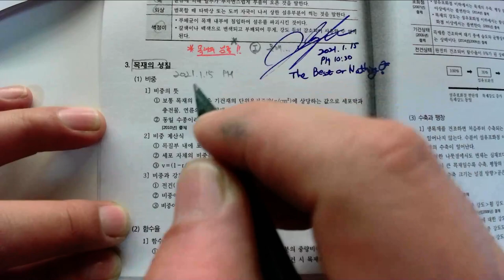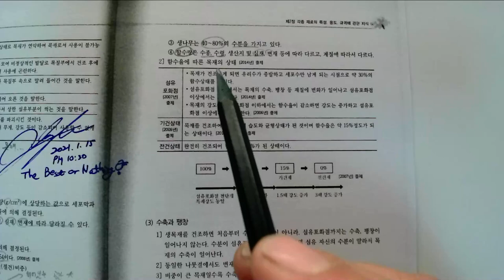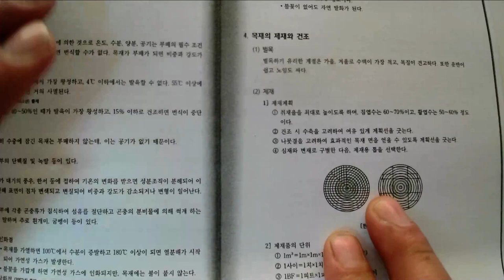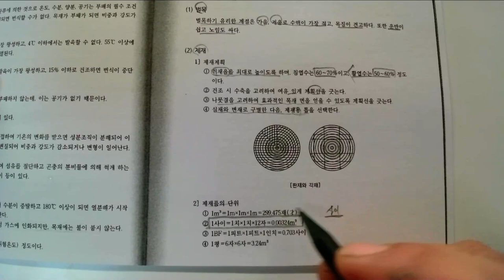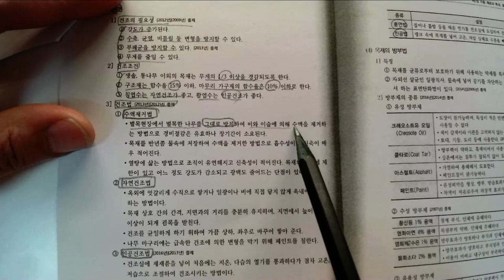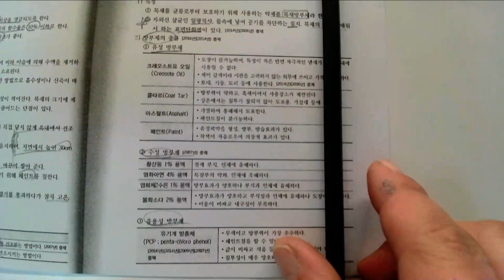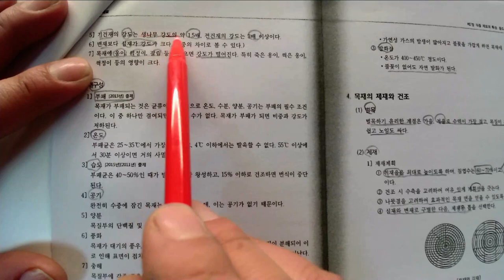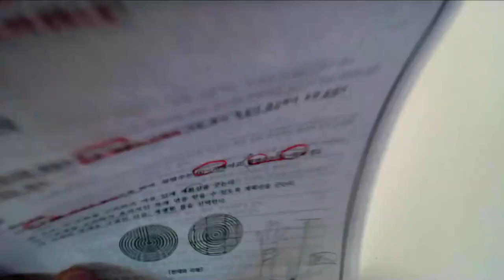7_각종 재료의 특성, 용도, 규격에 관한 지식_02_목재의 성질(2021. 1. 15.촬영_ 제1회 정기기능사 실내건축기능사필기)_안샘과함께하는 2021. 최신실내건축기능사!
7_각종 재료의 특성, 용도, 규격에 관한 지식_02_목재의 성질(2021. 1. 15.촬영_ 제1회 정기기능사 실내건축기능사필기)_안샘과함께하는 2021. 최신실내건축기능사!

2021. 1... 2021년 제1회 국가기술자격증 실내건축기능사(2021. 1회 정기기능사 공개문제) 취득을 위해 울산공업고등학교 건축과 1~3학년 학생을 대상으로 원격수업에 이루어지는 수업입니다.